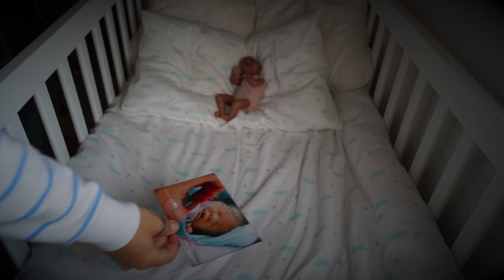👶🏾 OUTFIT Febrero para la MINI BEBÉ REBORN Kiara. Patience de Laura Lee Eagles